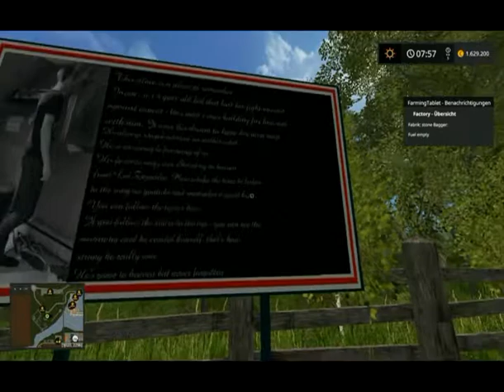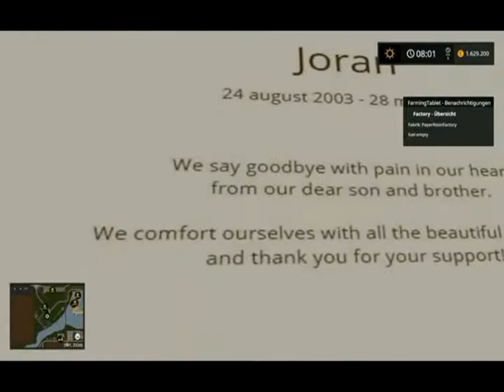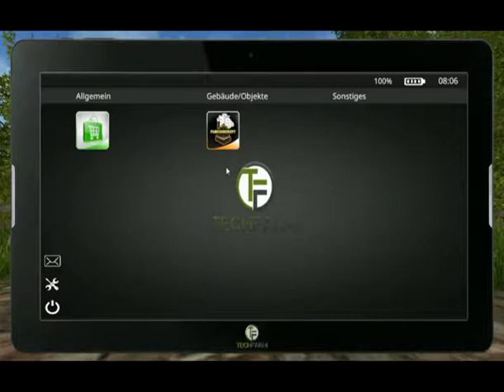Mapvorstellung - Joran´s Farm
Hier stelle ich euch die Map vor Joran´s Farm.Viel Spass beim anschauen.